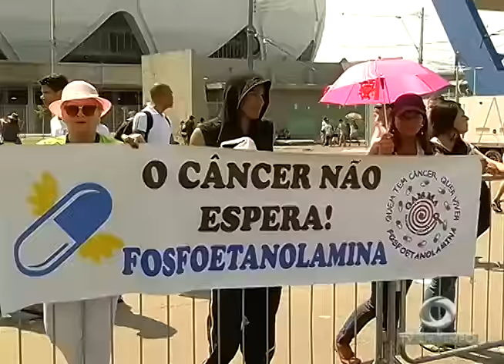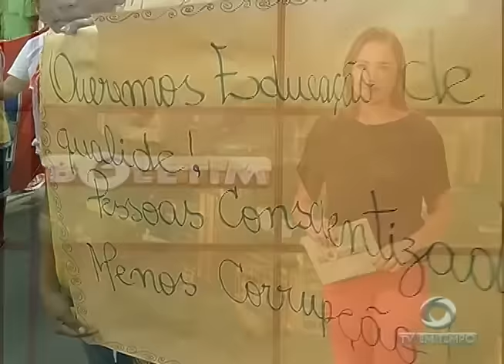BOLETIM EM TEMPO - MANHÃ (08.09.2016)